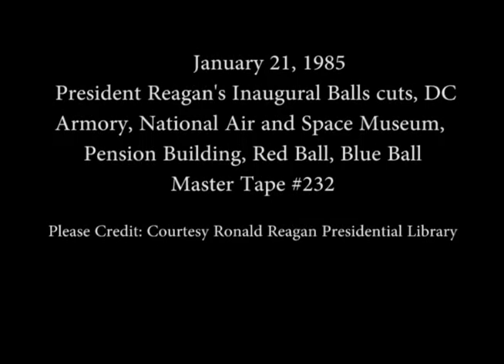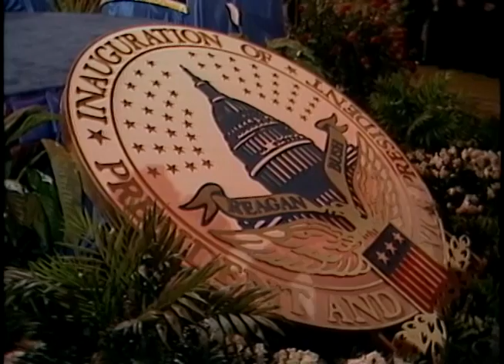President Reagan and Nancy Reagan Inaugural Balls cuts on January 21, 1985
Full Title: President Reagan's Inaugural Balls cuts at the DC Armory, National Air and Space Museum, Pension Building, Red Ball and the Blue Ball on January 21, 1985

Transcript: None

Production Date: 1/21/1985

Access Restriction(s):Unrestricted
Use Restriction(s):Unrestricted